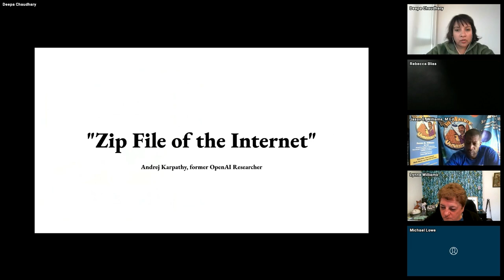Clip: Unleash Your Creativity with AI. No Limits, Just Imagination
Harnessing AI for Nonprofit Fundraising: Expert Insights with Deepa Chaudhary

Join Eli and Ben from the TechSoup Connect Western Canada Chapter as they explore AI-driven fundraising strategies with AI expert Deepa Chaudhary, founder of Grant Orb. This session provides insights into using AI tools to create personalized fundraising content, generate impact reports, and optimize nonprofit operations. Learn how to leverage AI's capabilities to maximize your outreach and efficiency, and discover practical AI applications like ChatGPT, Claude, and Grok, among others.

This event was recorded by The Digital Nonprofit on November 5, 2024.